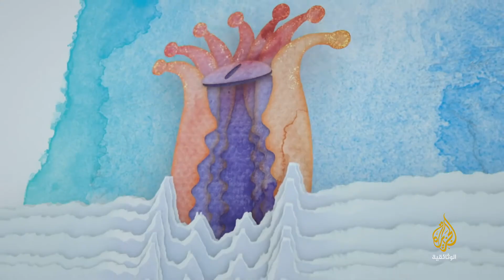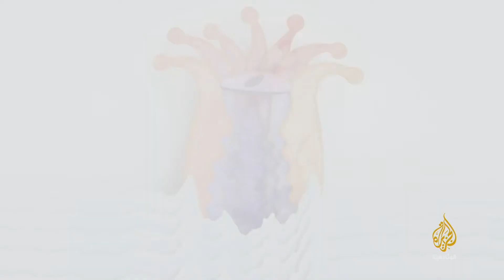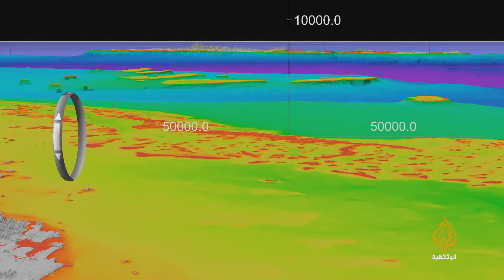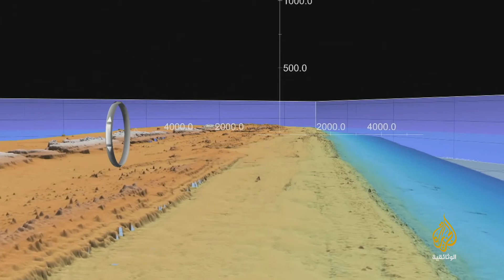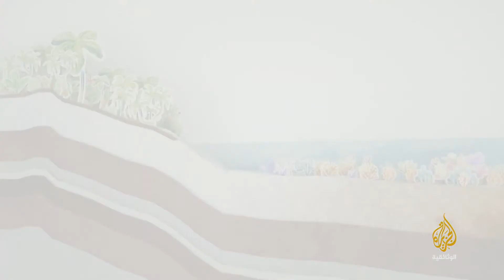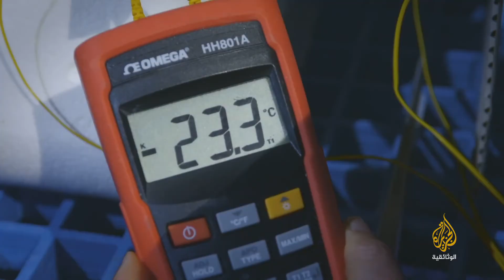وثائقي: الشعاب المرجانية| عالم سيختفي قريبا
إشترك في القناة لتصلك أروع الافلام الوثائقية بجودة عالية